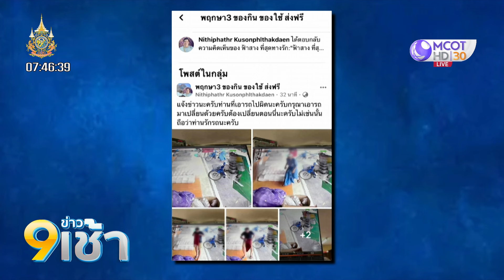หากันวุ่น! หนุ่มขี่ จยย.กลับบ้านผิดคัน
หนุ่มขี่รถจักรยานยนต์มาซื้อของ แต่ขากลับเกิดไปขี่รถจักรยานยนต์ของคนอื่นที่จอดอยู่ใกล้ๆ กัน กลับบ้าน งานนี้ตามหากันวุ่น สุดท้ายเจ้าของรถจักรยานยนต์ที่ผิดคันก็ขี่รถมาเปลี่ยนคืน